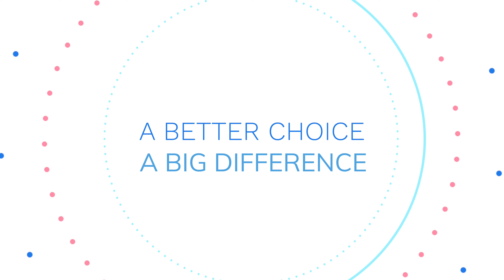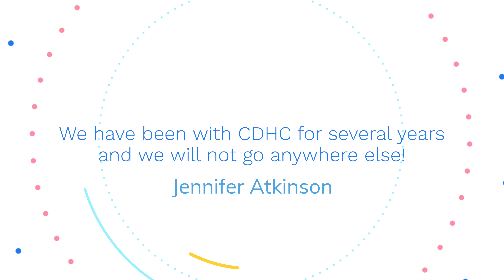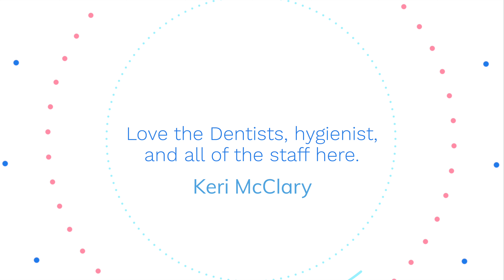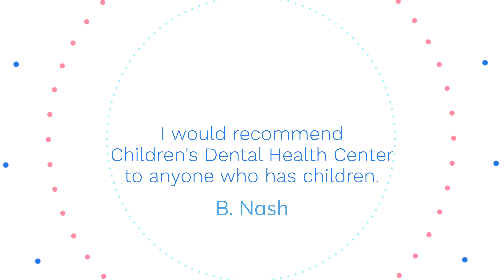Children's Dental Health Center Lobby Video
This a lobby video we produced to show case their location, their team and offices. It plays in the lobby as patients wait to be treated.